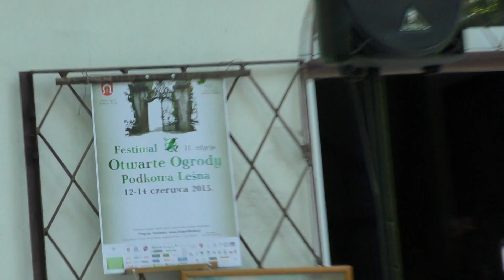Renata Zajączkowska malarstwo Podkowa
Wystawa twórczości  Renaty Zajączkowskie w Galerii Niezależnych "Oko Podkowy" Ipnarskich w Podkowie Leśnej.Wystawa potrwa do 30 września 2015.